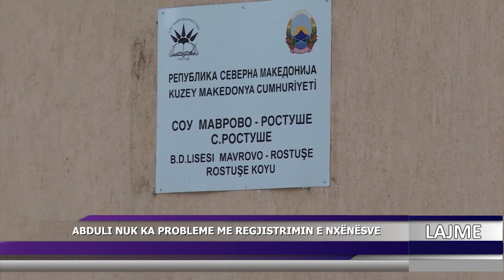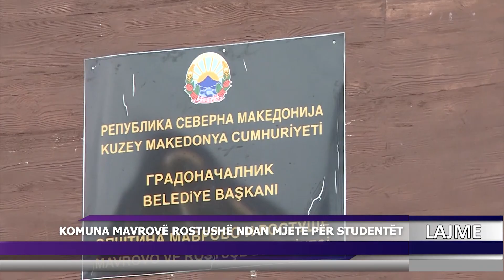DNEVNIK ALB 25 01 2024